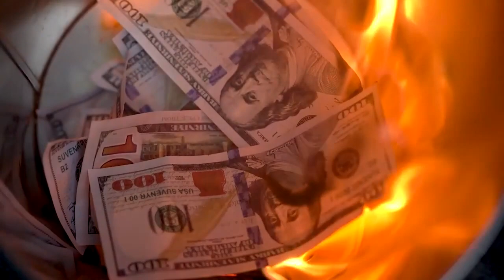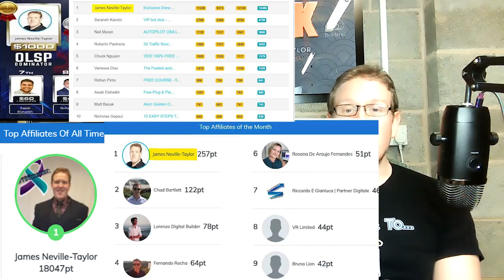Rapid Profit Machine - James Neville Taylor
James Neville-Taylor has spoken about his personal journey, discussing challenges he faced in his early life, including addiction and mental health struggles, and how he transformed those experiences into motivation to succeed in the online business world.

He has been involved with various online marketing programs and tools and has promoted and reviewed them on his platforms.

If you're looking into any individual within the online marketing space, it's always a good idea to check out their content directly, read reviews, and gather as much information as possible to form a well-rounded view. As the digital marketing industry evolves rapidly, it's also good to look for the most recent updates or content related to the person of interest.